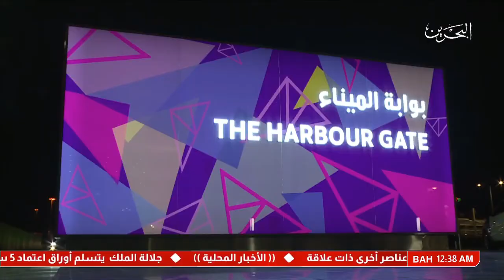البحرين : سمو الشيخ خالد بن حمد: نعيش لحظات تاريخية بتأهل أربعة من مقاتلينا لنصف نهائي بطولة العالم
الوصف

سمو الشيخ خالد بن حمد: نعيش لحظات تاريخية بتأهل أربعة من مقاتلينا لنصف نهائي بطولة العالم لفنون القتال المختلطة